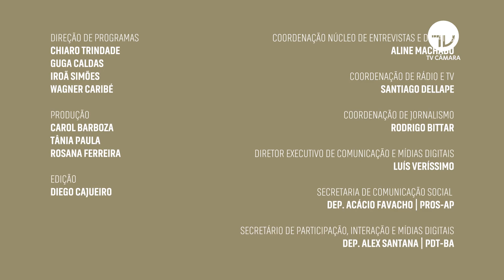Celio Studart quer delegacias para crimes contra o meio ambiente funcionando integralmente -08/02/22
Está tramitando na Câmara o projeto de lei 3871/21, que torna ininterrupto o funcionamento das delegacias de polícia especializadas na proteção do meio ambiente e dos animais. Pela proposta, as delegacias deverão funcionar 24 horas por dia, inclusive nos finais de semana e feriados. E para falar sobre a importância dessa proposta, recebemos o deputado Célio Studart (PV-CE), autor do projeto, nesta edição do Palavra Aberta.

Apresentação: Fernando Gomes
Direção: Guga Caldas